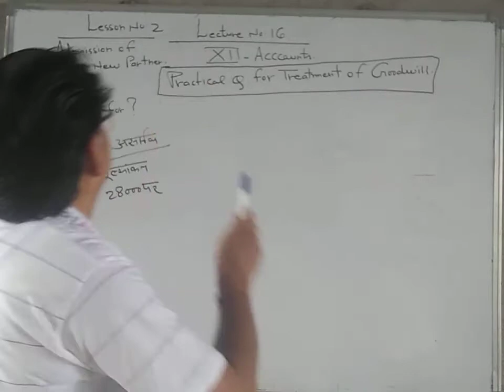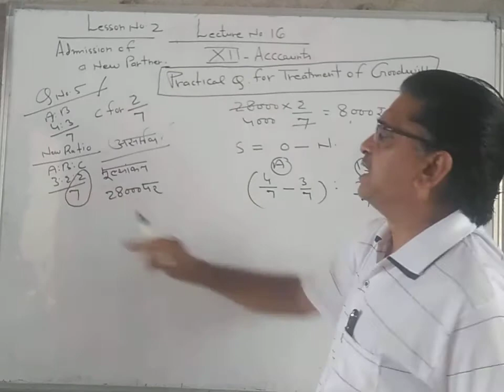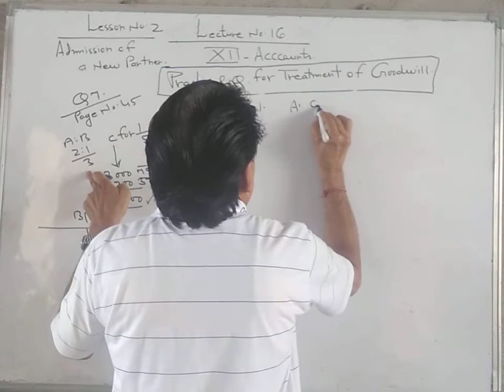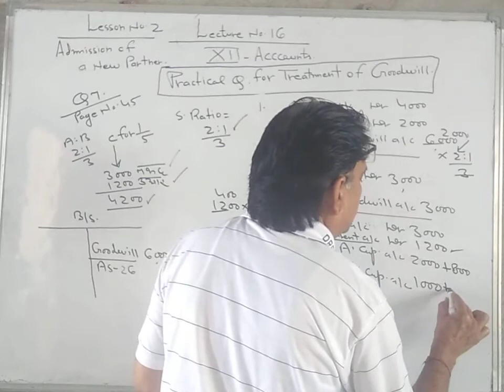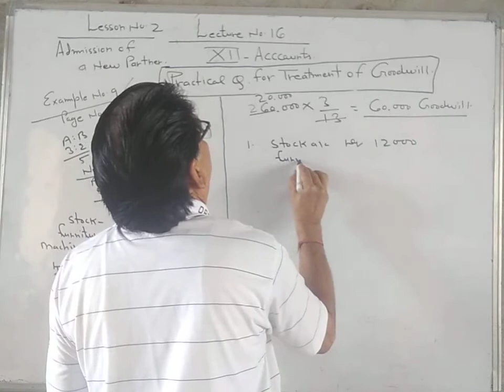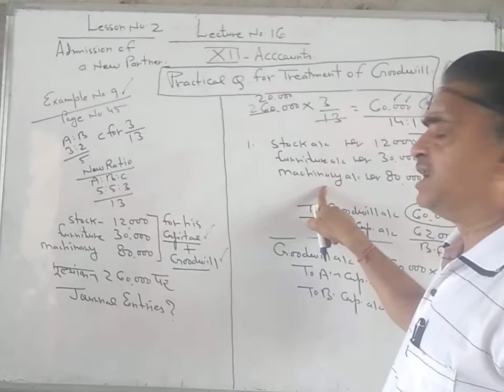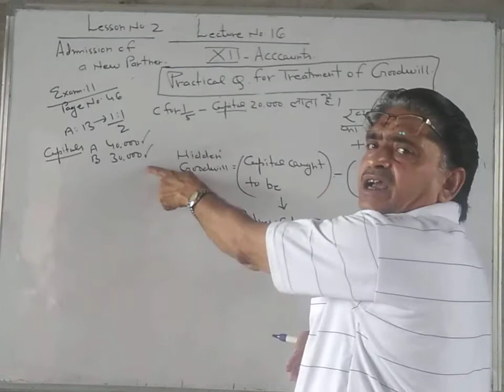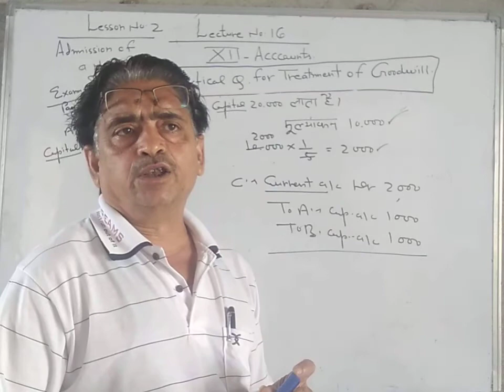Admission of a new partner 16 | Accountancy | Class 12